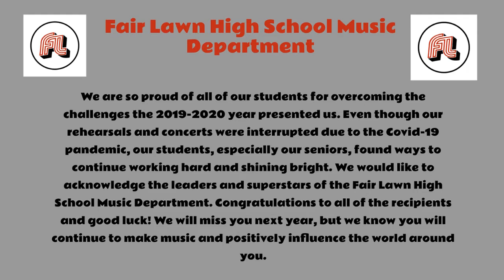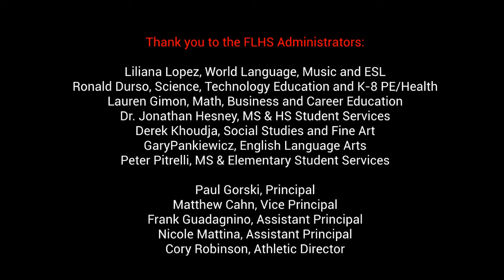FLHS Music Awards 2020